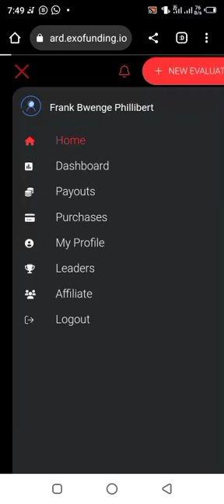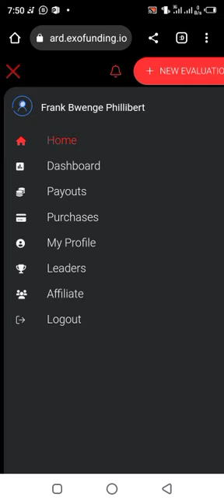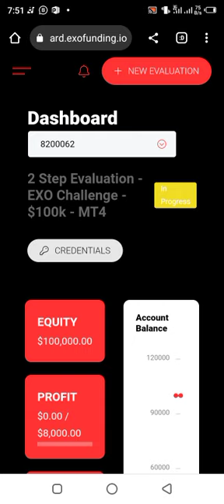New prop firm / exofunding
MY BEST BROKERS